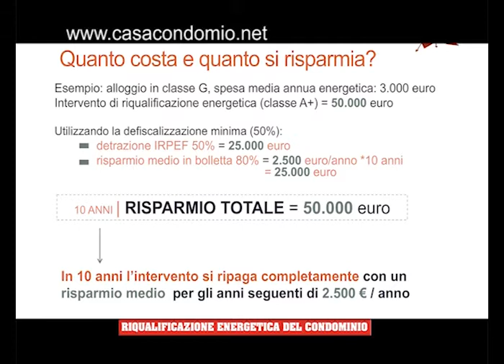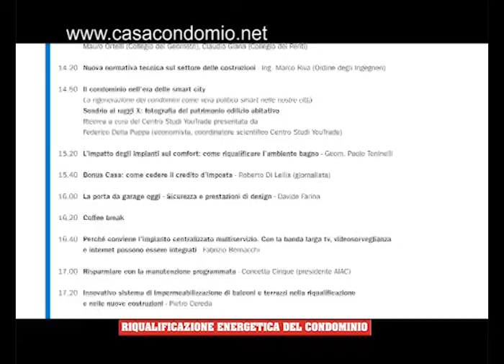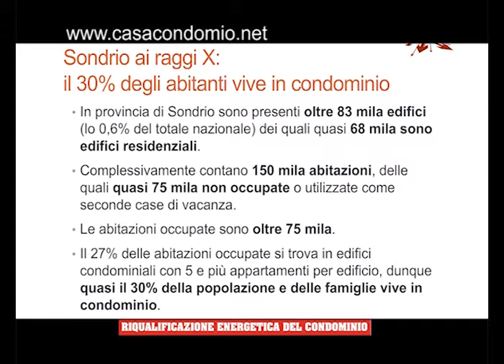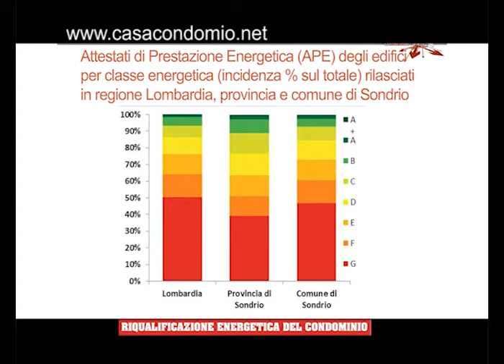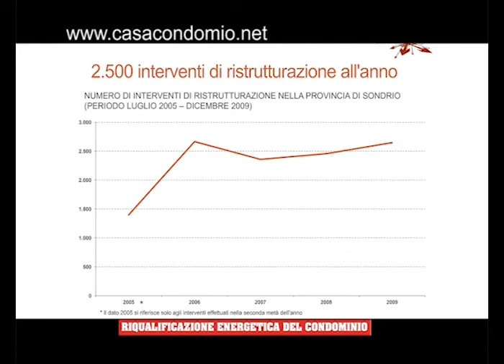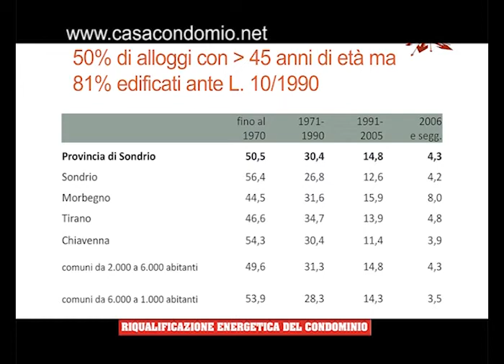Condominio Ok Sondrio ti spiega come tagliare la bolletta